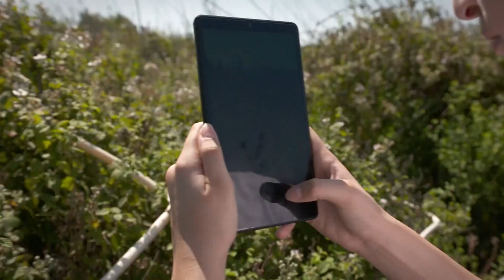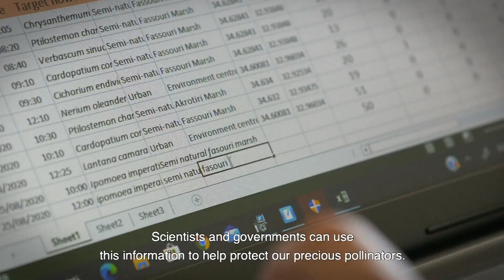Pollinators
The video’s messages and narrative follows these points:
•75 % of the world’s food crops rely on pollinating animals
•Insects are vanishing, numbers are decreasing
•Fortunately, anyone can help protect these precious pollinators
•Like young people via digital applications and local environmental schemes
•This information can be used by scientists and governments to take action
•What about pollinators in your region?